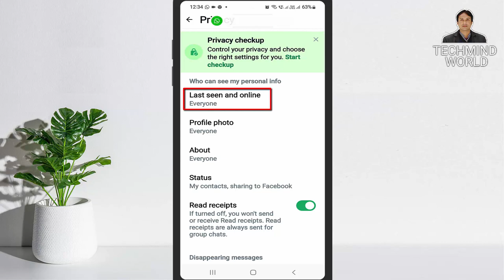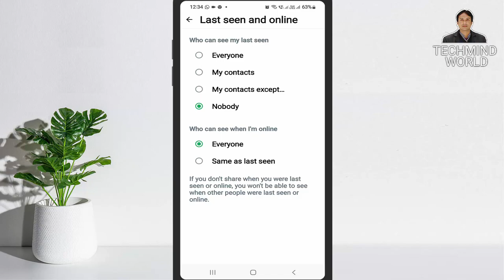WhatsApp Last Seen hide kaise kare | How to hide WhatsApp Online Status/Last Seen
Namaskar Dosto,
iss video me maine aapko bataya hai ki whatsapp last seen ko hide kaise karte hain yaniki last seen ko kaise chupate hain. Mujhe ummeed hai ki aapko ye video pasand aayegi. Jai hind vande mataram.

solve your query :-
whatsapp last seen kaise hide kare